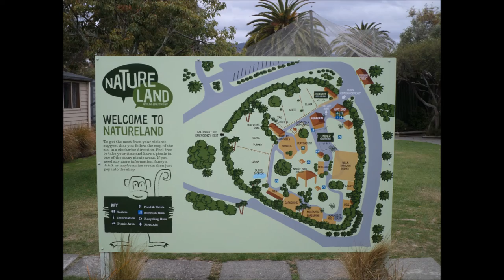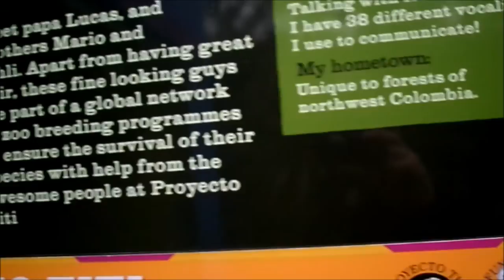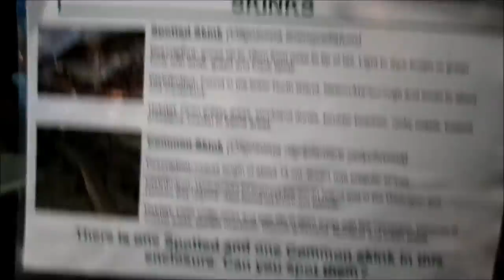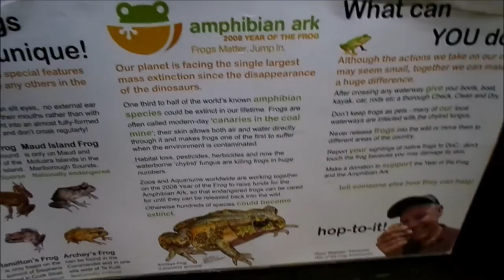nature land nelson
Natureland is a 'hands on' kind of place. Here is a list of ‘Keeper Talks’ and other interactive activities you can get involved with.

CAPUCHIN MONKEYS – COME AND BUILD ENRICHMENTS
WEDNESDAYS + SATURDAYS 10.30 A.M - 11.00 A.M
Help our keepers construct enrichments items for the Capuchins while learning how these clever monkeys can even use tools!  We use enrichment to stimulate natural behaviors, and you can be a part of the fun!

KEA ENRICHMENT CREATION AND CONSERVATION CHAT
  TUESDAYS AND SUNDAYS 10:30 A.M - 11.00 A.M
 Kea are considered by some to be the smartest birds in the world.  Have a chat to a Natureland Keeper about the role play has in kea behaviour, and  help make a kea enrichment of your own.

NATIVE CONSERVATION KEEPER TALK
DAILY 11.15 A.M - 12.00 P.M
Come and chat to our keepers as they work in our native aviary. They will share how Natureland plays an important role in the conservation of Tui, Kereru, and Kakariki in Nelson, and how you can help protect our native wildlife!

PYGMY MARMOSETS + AGOUTI CONSERVATION TALK
THURSDAYS, FRIDAYS, SATURDAYS, AND SUNDAYS 01.30 P.M
Meet Peru, Gemini, and baby Azul,  and their agouti sidekicks, as the keepers explain how the two coexist in South America. Zoos are playing an important role in challenging the pet trade, a key threat to marmosets. Come learn how you can help!

TUATARA TALK
 DAILY 2:30 P.M.
Natureland is a great place to see these unique creatures up close while listening to one of our keepers talk about why Tuatara are so special. Please note that our Tuatara hibernate from April to October, but our keepers are still available to talk about these amazing creatures all year round.

AFRICAN CRESTED PORCUPINE, AND MEERKAT KEEPER CHAT
DAILY 3.30 P.M
Our nocturnal Akoko, and Diallo's day starts later than most and 3.30pm is a great time to see them and have a chat to a keeper about what makes these spiky rodents special!

Learn about our Meerkats special adaptations for surviving in the harsh desert environment, our complex family structures and how to eat a scorpion!

IMPROMPTU ENCOUNTERS
There is always lots going on at Natureland, depending on the time of year you might get to help bottle feed a Lamb or a Llama, have a chat with one of our talkative birds, or cuddle up with our rabbits. On sunny days you are likely to find keepers taking animals out to enjoy the weather, and are always happy to introduce you to their scaled or feathered friends.